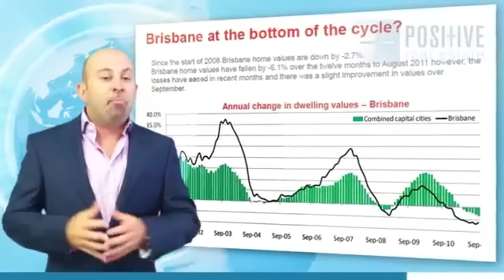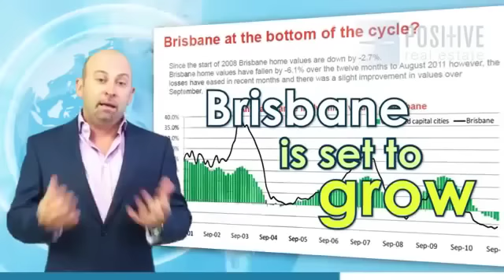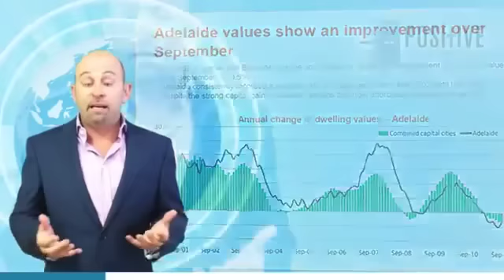2012 Australian Property Market Forecast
To learn more from our expert property investors at an EVENT,